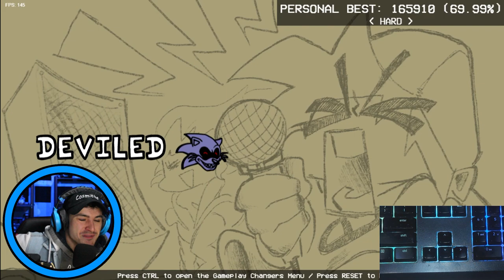LORD X vs MARIO.EXE! | weird... BUT REALLY COOL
not the fight i was TOTALLY expecting. But It seems that Lord X and Mario.exe got into some heated debate!